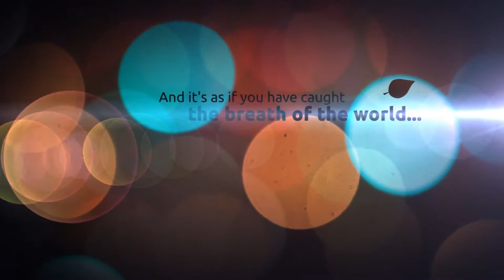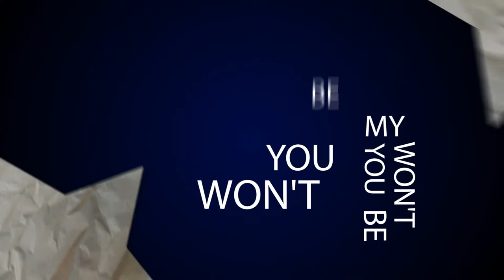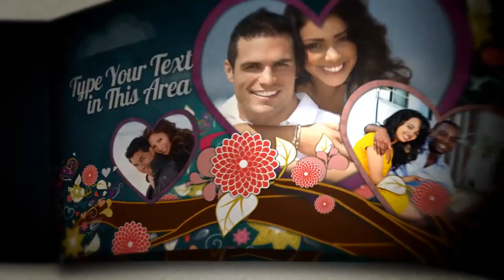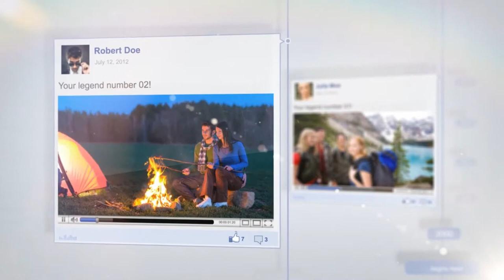Movie Template Showcase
Movie Template Showcase Number 1
2/18/2013
Premium Package